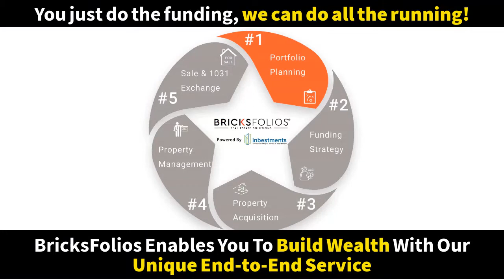10495 Sheridan Crescent NE, Redmond, WA, 98053 (For Rent)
Light and Bright, East Facing, Beautiful, Bristol Park Home 🏡

✔ Just 1/2 block from the park in sought after Redmond Ridge East community.
✔ Popular, open floor plan with elegantly appointed 3 bedrooms and a den with ¾ bath on main floor.
✔ Floor has an enormous master suite withvaulted ceilings, spa bath & 2 closets plus a recreation room and kid’s bedrooms with a Jack & Jill style bathroom.
✔ Chef’s kitchen with granite counters, gas cooktop, center island and a large nook.
✔ Solid hardwood floors throughout main.
✔ Large fenced backyard.
✔ Two car garages with ample storage.
✔ Pop over to the park to play and socialize!
✔ Close to Microsoft Commuter bus stop, Ella Baker Elem and Timberline Middle.
✔ This is ultimate fine living! Must see!

🏫 Great LWSD schools:

✔ Elementary school: New Ella Baker Elementary
✔ Middle school: New Timberline Middle School
✔ Benjamin Rush Elementary: 9/10

✔ Lease terms :

⭕ No pets please.
⭕ First, last and full month security deposit due at the time ofsigning the lease.
⭕ Owners pay for the HOA dues and the tenants pay for the utilities & yard maintenance.